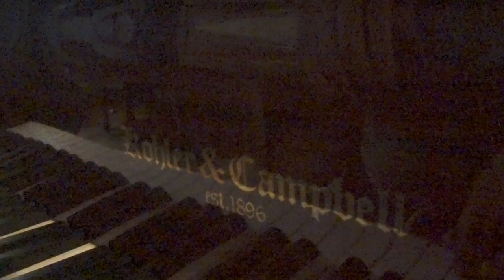Hermoso Grand piano de cola, KOHLER & CAMPBELL